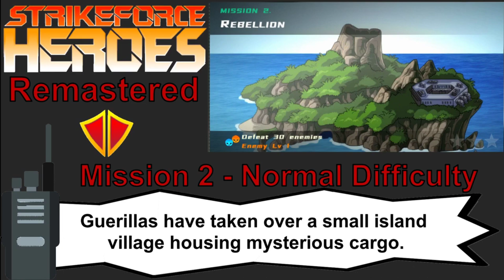Rebellion - Strike Force Heroes: Remastered - Mission 2 (All Classes/Normal)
Strike Force Heroes is an oldschool arena shooter rebuilt with modern mechanics. It melds over the top action with epic story-telling in this intense remake of the hit Flash game.

Strike Force Heroes: Remastered is fully released now. You can get it on Steam.